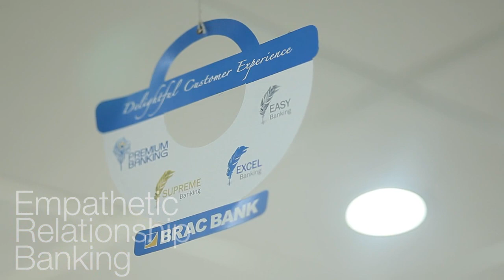BRAC Bank Corporate AV (Bangla Trac)